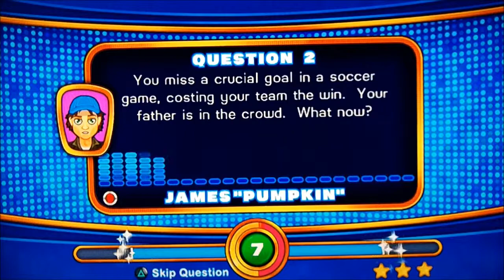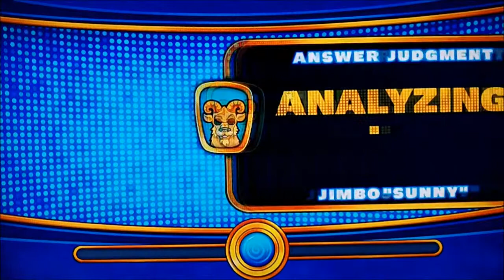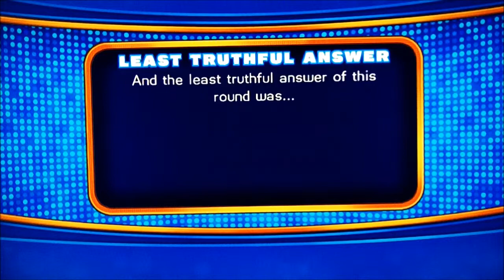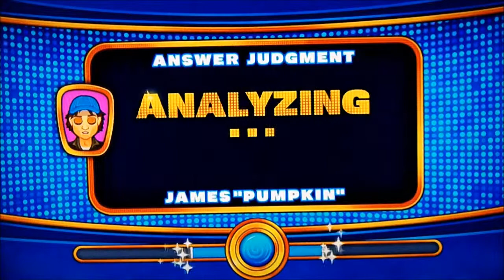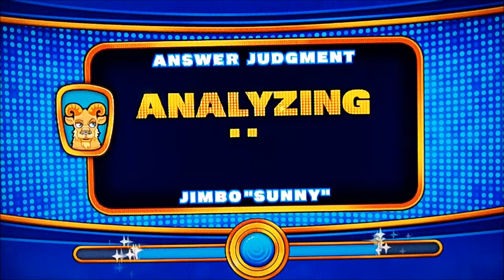Let's Play Truth or Lies: Round 3: Brian Stewart!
Another video of this? Yes. Because we don't know when to stop.

truth or lies, ps3, playstation, party game, video game, lie detection, shenanigans, faulty software, STD, truth or dare, the truth will set you free, brian stewart